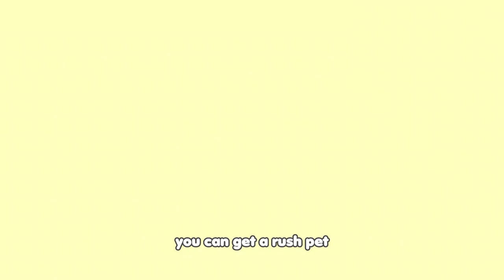👀NEW *DOORS* MONSTER PETS IN ADOPT ME!👁️⭐ (Concept)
👀DOORS UPDATE IN ADOPT ME!👁️⭐ (Concept) Roblox

🤩 Hello Smore squad!! 🥳

I'm Smorebunni and in This Channel We Play Adopt Me!!

My videos contain: Funny Gameplay, Tutorials, concepts, leakes, shorts and livestreams all about Adopt me!